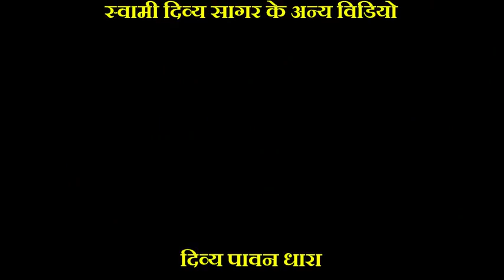बीमारी या समस्या में इस एक का साथ कभी ना छोड़ें ।। स्वामी दिव्य सागर । do not miss it in life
स्वामी दिव्य सागर के अन्य वीडियो .